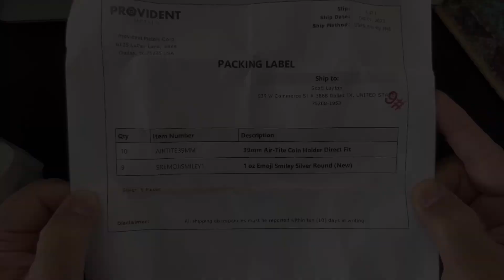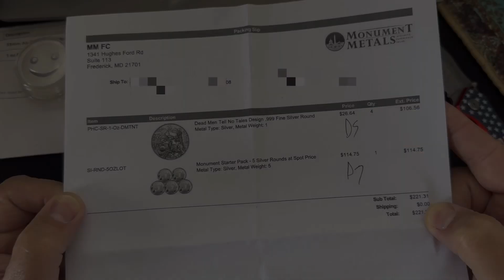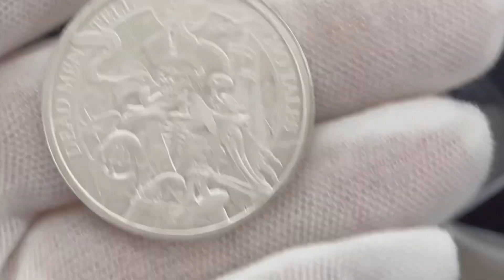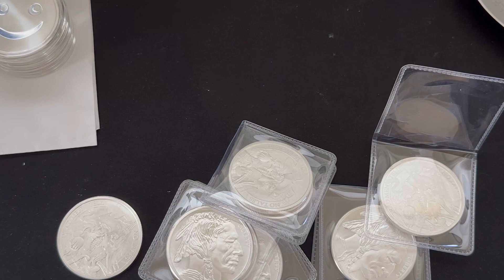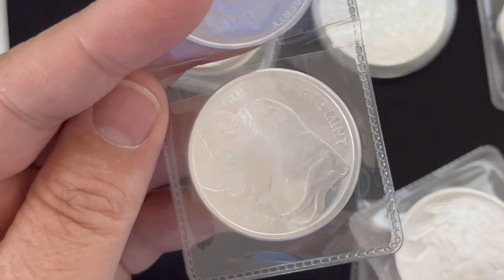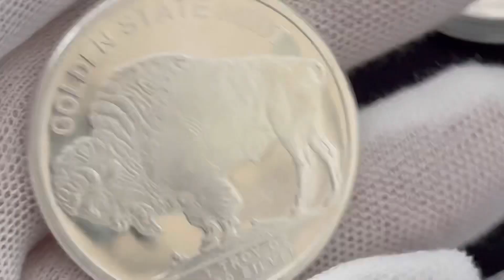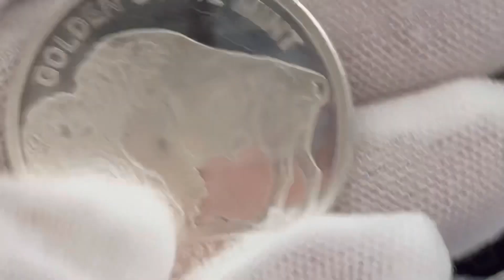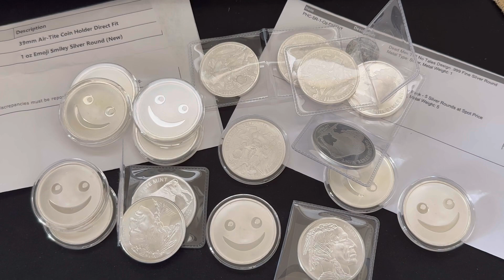Silver sold at SPOT!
Picked up a few emoji 1oz rounds - 😃-, some skeleton pirate rounds 🏴‍☠️  and some buffaloes 🦬 at spot!!